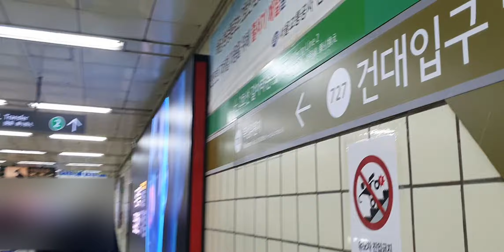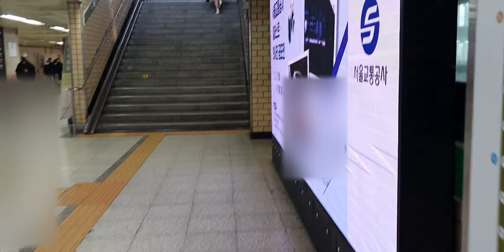건대입구역 환승 20220309 수도권7호선에서 서울2호선 건대입구역으로 환승 Seoul metropolitan